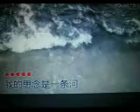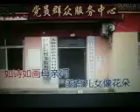我的思念是一条河【WB】（甫人--- 袁渊） 022 11 24